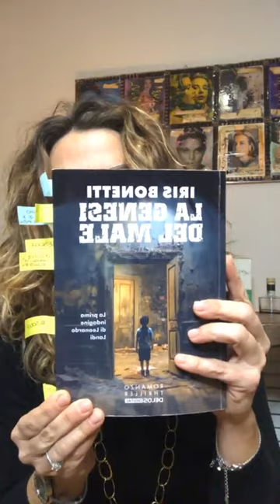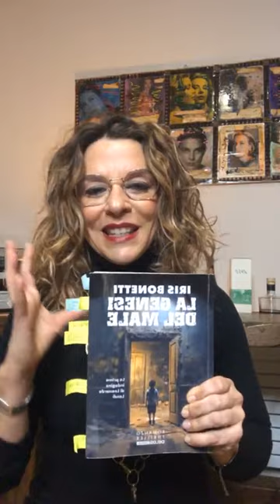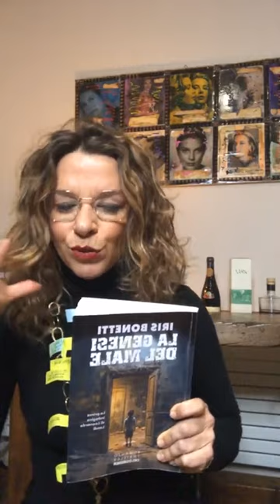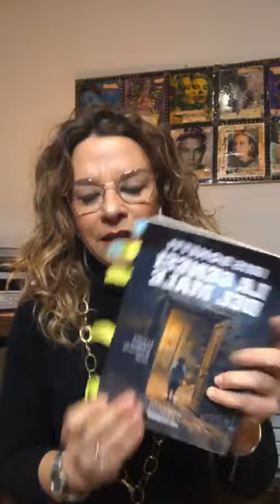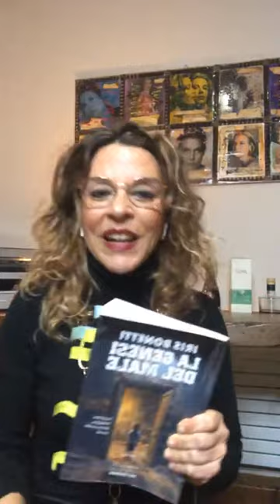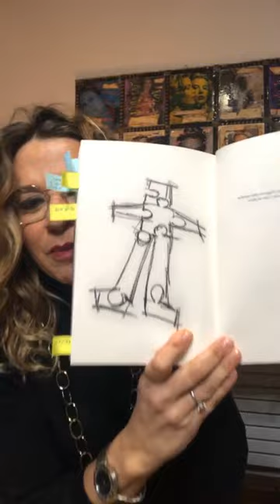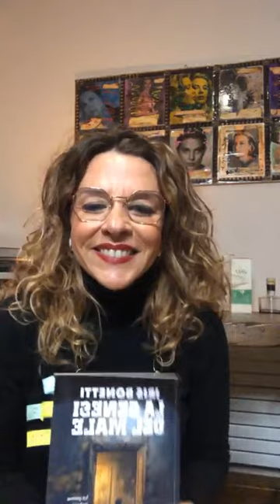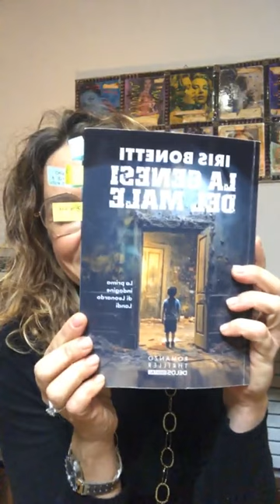ROMANZI IN DIRETTA VENTESIMA PUNTATA La genesi del male di Iris Bonetti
un originale format in diretta Facebook nel quale Lucci_legge interpreta, racconta, recensisce i romanzi che le hanno trasmesso emozioni.